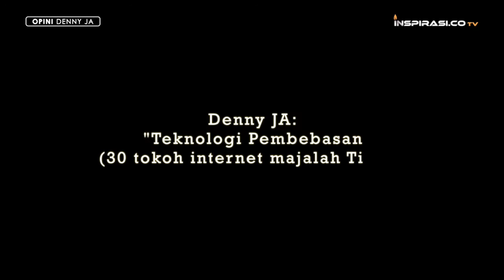[OPINI] Denny JA: "Teknologi Pembebasan 30 Tokoh Internet Majalah Time"